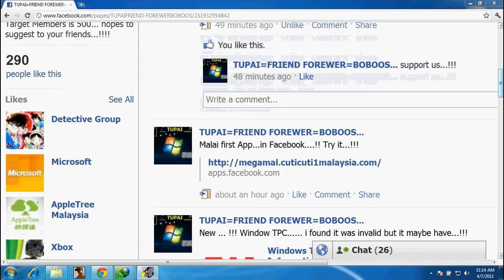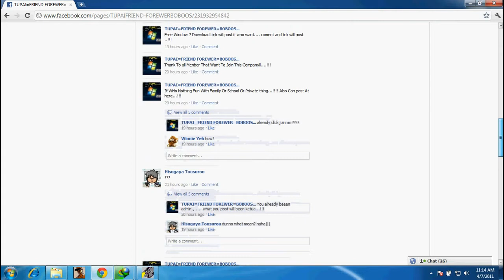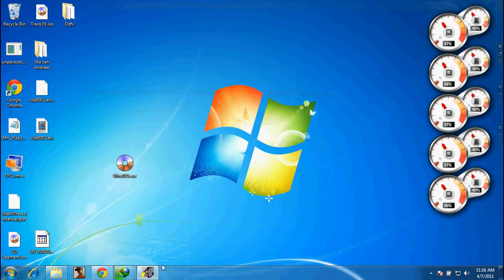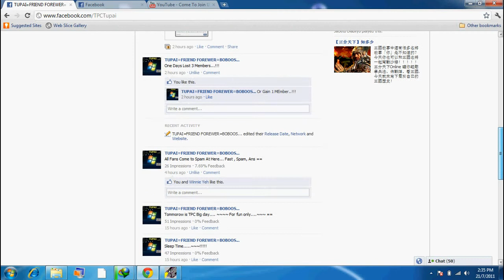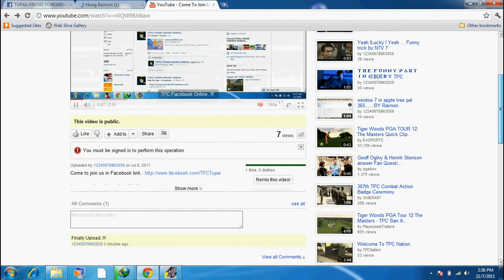Come To Join Us In Facebook... TPC With Namewee Song (Full Version..!!!)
THis Is Full Version that Compared (part1 with Part2) Hopes U Likes... Don't forget to join us in Facebook